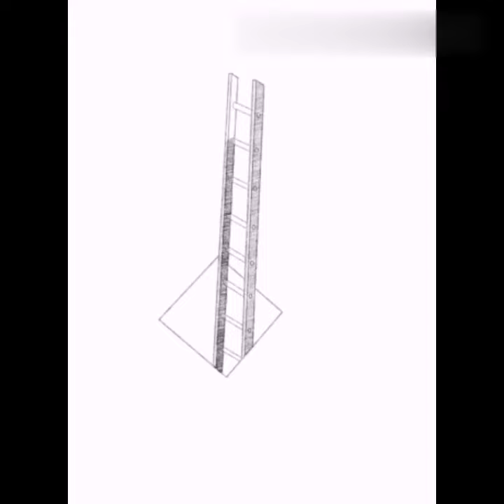How to draw.... 3d| by BSM HOME | drawing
This video is made for entertaining you
And this video is made for joy.. Learn how to draw.. You can... Its so easy. Only follow this tip during drawing"never give up"❤️❤️because you can easily do this ❤️
BSM HOME BSM HOME BSM HOME BSM